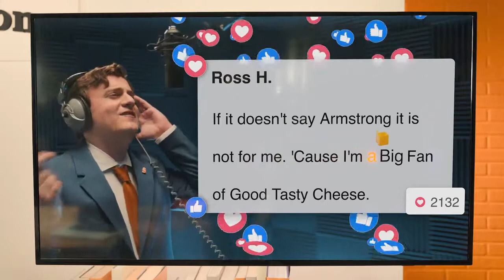tricia styled this: Armstrong Ch'ingles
a fun commercial i got to style for armstrong cheese featuring cheese jingles.